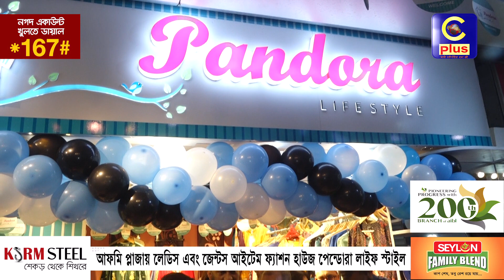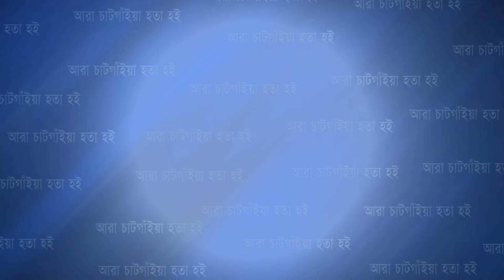আফমি প্লাজায় লেডিস এবং জেন্টস আইটেম ফ্যাশন হাউজ পেন্ডোরা লাইফ স্টাইল | Cplus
আফমি প্লাজায় লেডিস এবং জেন্টস আইটেম ফ্যাশন হাউজ পেন্ডোরা লাইফ স্টাইল

Slogan: আরাঁ চাটগাঁইয়া হতা হই
Country: Bangladesh
Language: Bengali।Chittagong Language
Broadcast area: Online